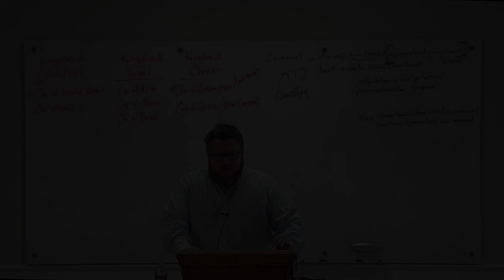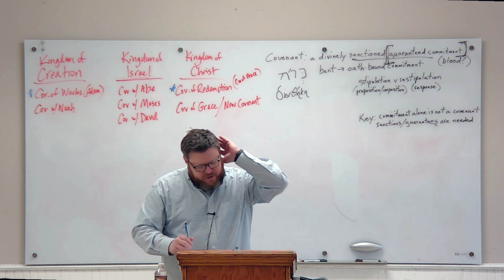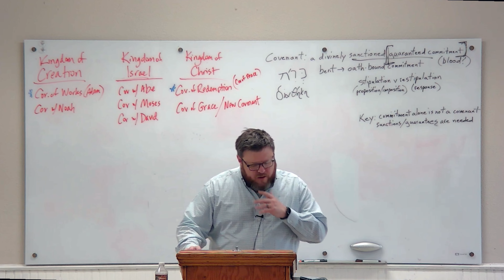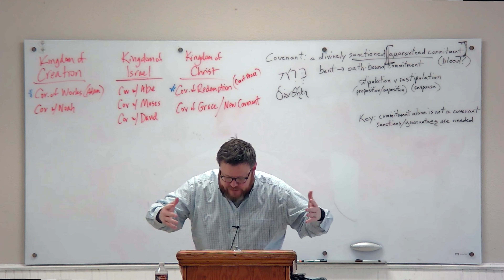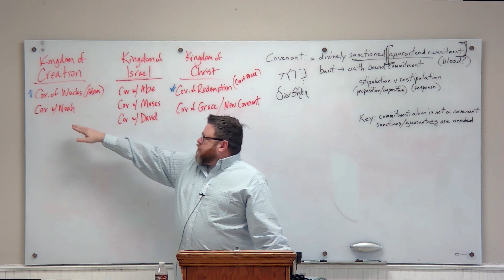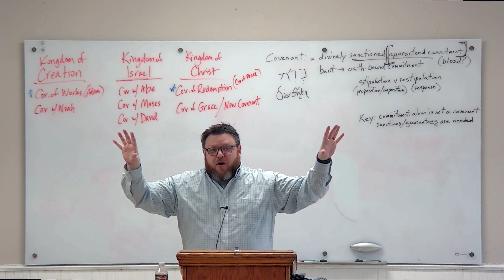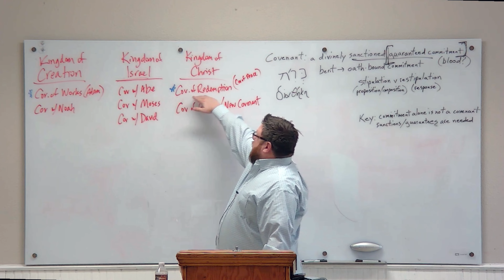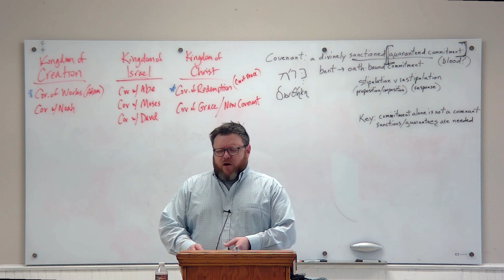Covenant Theology Lesson 4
A lesson on 1689 Federalism.

Lesson Date: February 12, 2023
Teacher: Dr. Jason Gray